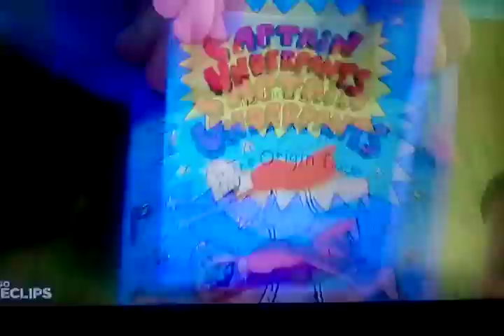Mr. Krupp scream (thecartoonman12 crossover)